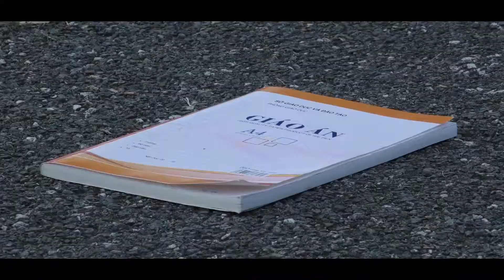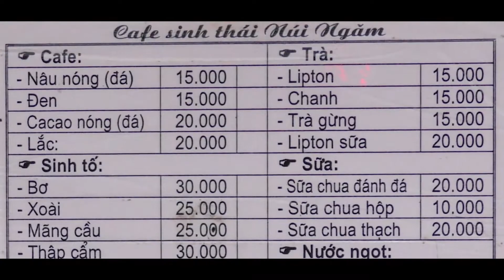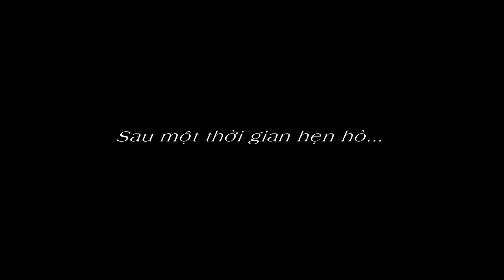MV CUOI DA NGOAI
VŨ LÂM MEDIA * CHUYÊN QUAY & DỰNG FILM FULLHD - 4K
      Đ/c: 421 Đường Thái Bình - P. Lộc Hạ - Tp. Nam Định
                    DĐ: 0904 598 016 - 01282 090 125